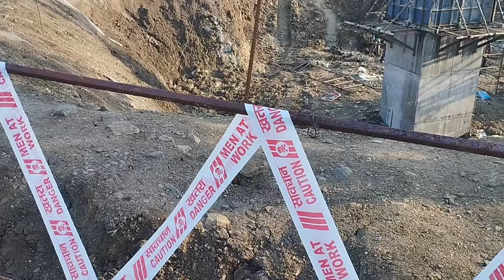शेलोडी ( गावं ), wardha nanded railway project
wardha yavatmal nanded railway line,
wardha nanded railway project.
yavatmal darwha railway route..